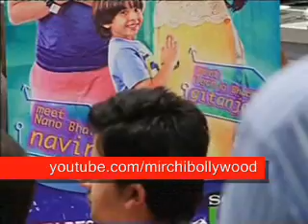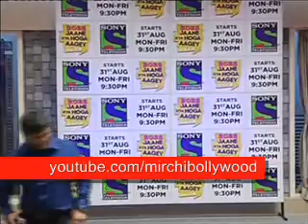Watch:2025 Jaane Kya Hoga Aage TV Serial on Sony TV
2025 Jaane Kya Hoga Aage TV Serial on Sony TV